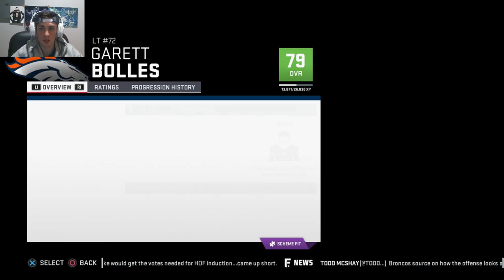Rebuilding The Denver Broncos | Madden 19 Franchise